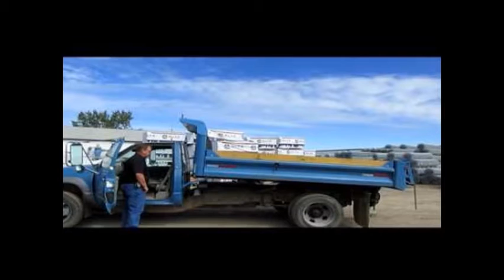The Most Extreme Trucks in The World